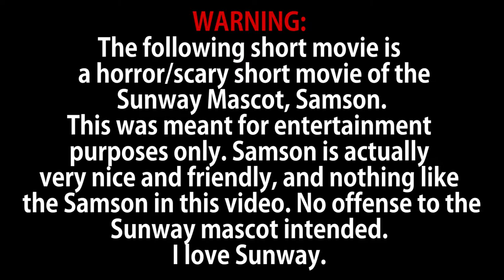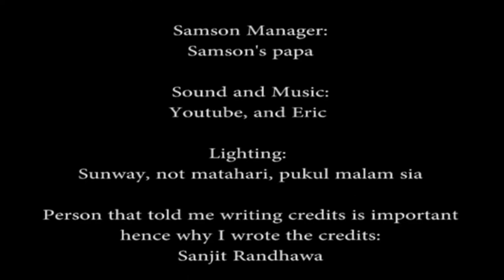Samson?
WATCH TIL THE END😱❌ Tag your Sunway Friends, Happy Halloween!🎃